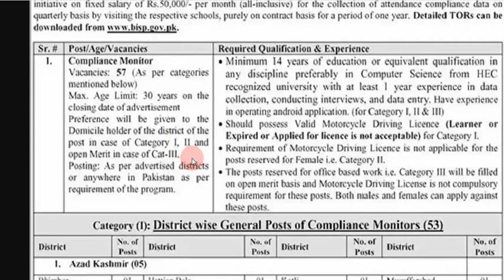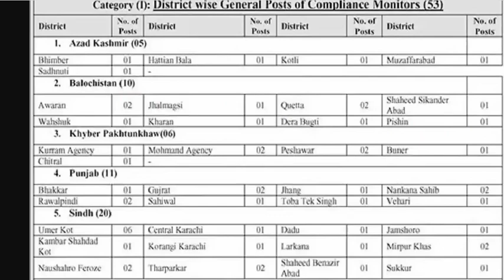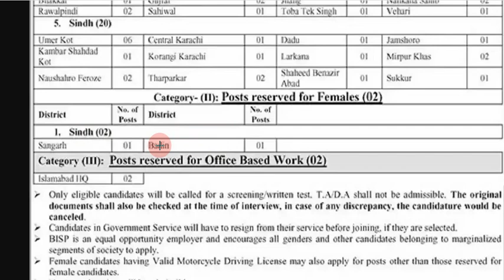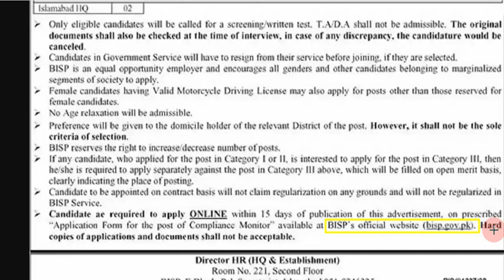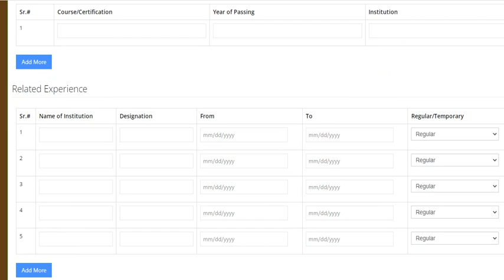BISP Benazir Income Support Programme Jobs 2022 | BISP Compliance Monitor Job | How to Apply in BISP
This video is all about the latest jobs in Benazir Income Support Programme also known as BISP latest 2022 Jobs of Compliance Monitor. This video explained about what is compliance monitor for Benazir Taleemi Wazaif? what is the job of Compliance monitor? How to apply for BISP Compliance monitor?
benazir income support programme jobs 2022 apply online
benazir income support programme jobs 2022 application